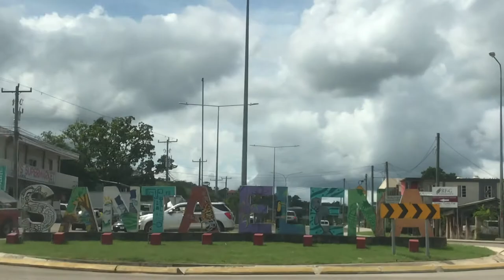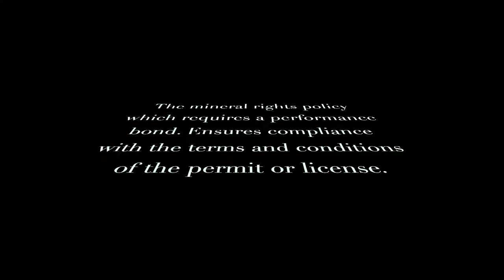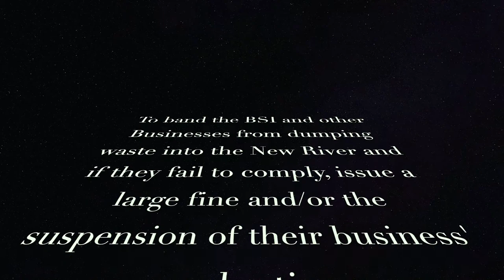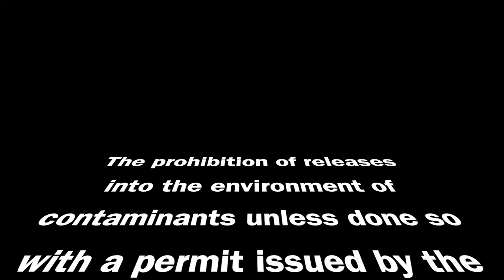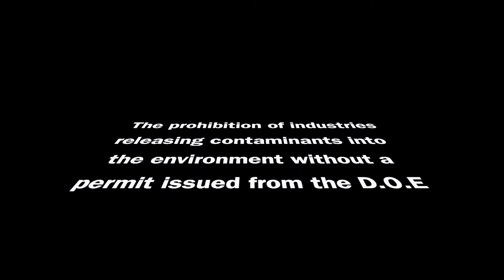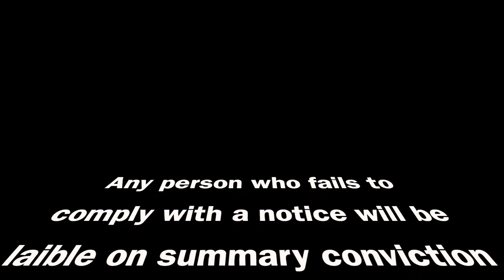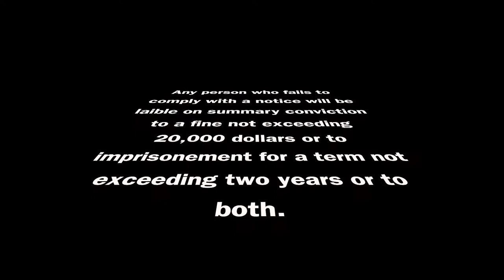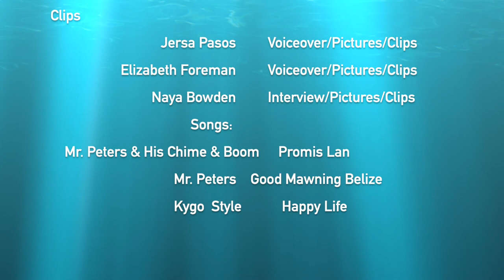Land Degradation, Erosion and Pollution Documentary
In this video you will see the negative impacts imposed on our Beautiful country Belize due to a lack of policies set in place or a low level of enforcement on those  policies. You will also the see Belie's World Heritage Sites and other tourist attractions.
Mr. Peters & his Chime & Boom - Promis Lan
Mr. Peters - Good Mawnin Belize
Kygo Style - Happy Life